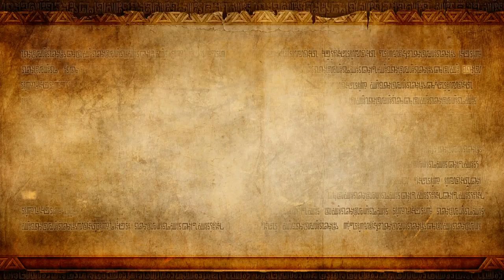Let's Play Hyrule Warriors [German][Blind][#4] Die Zauberin der Wälder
Im Wald von Phirone treffen wir eine Zauberin namens Lana. Sie schließt sich uns im Kampf gegen die feindlichen Armeen an. Mit dem Feuerstab heizt Link den Gegnern ordentlich ein. Wir finden einen Bogen und können damit die Dekuranhas vernichten. Als dann plözlich der Deku-Baum brennt, brauchen wir die Große Fee um das Feuer zu löschen. Der Hexer Pyroma beschwört Gohma, doch auch dieses Monster können wir vernichten.